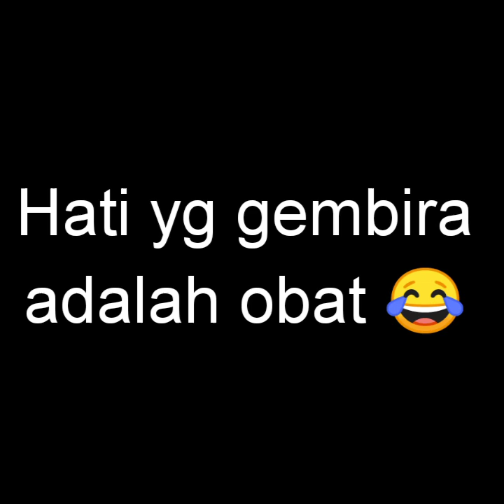PRANK PETUGAS SPBU / PRANK INDONESIA